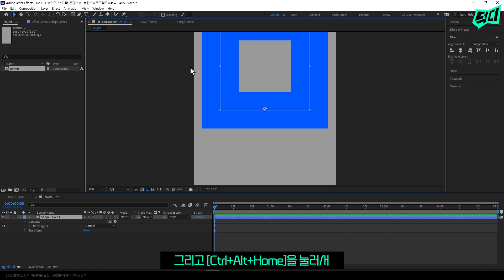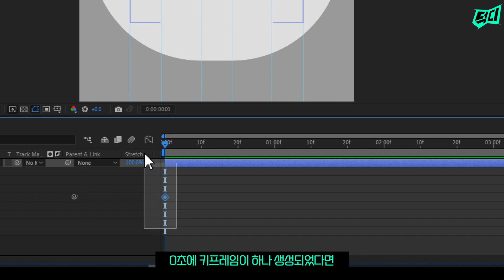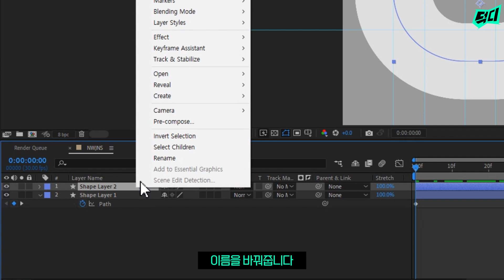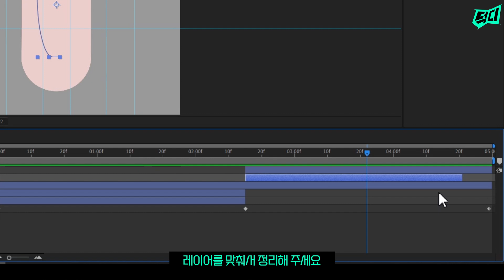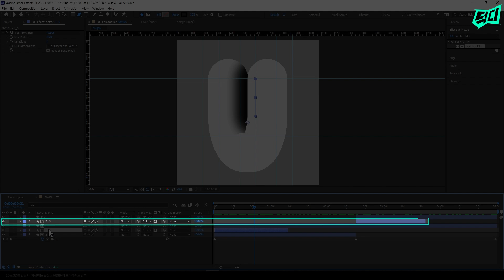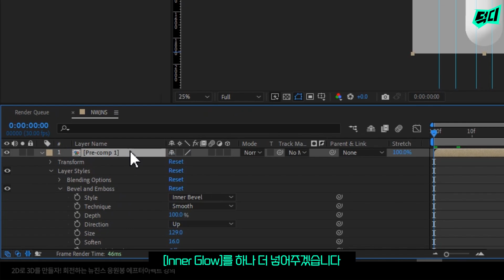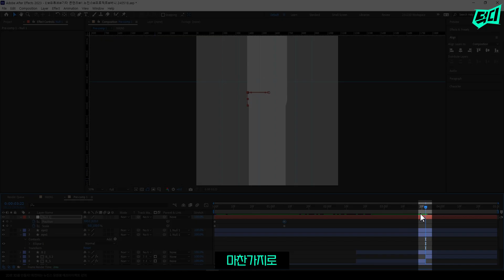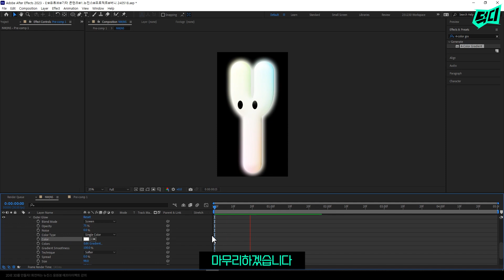애프터이펙트로 FAKE 3D 만들기! | 회전하는 뉴진스 응원봉을 만들어 보자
첫 영상에서 소개한 뉴진스 팬메이드 영상을 기억하시나요? 이번 영상에서는 그 응원봉이 어떻게 FAKE 3D로 만들어졌는지에 대해 깊이 있게 알아보겠습니다.

FAKE 3D는 3D에서 시각적으로 전달되는 정보를 2D레이어를 이용하여 3D처럼 보이도록 만드는 것인데요. 어떻게 보면 비효율적인 작업 방식이라고도 보여질 수 있겠지만, 절묘한 차이가 만들어내는 FAKE 3D의 매력은 또 다른 점이 있기도 합니다.

이번 시간에는 대략적인 방법을 먼저 전달드리며, 추후 쉐입 레이어 및 마스크 튜토리얼을 통해 조금 더 심층적이고 기초적인 부분에 기반하여 설명드릴 수 있는 시간을 가져보도록 하겠습니다.